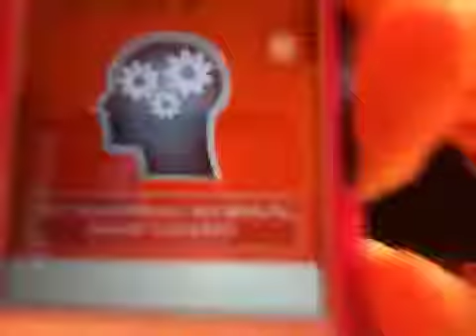WHERE DID EVERYONE GO! 2 (1.12.15 DAY 156)